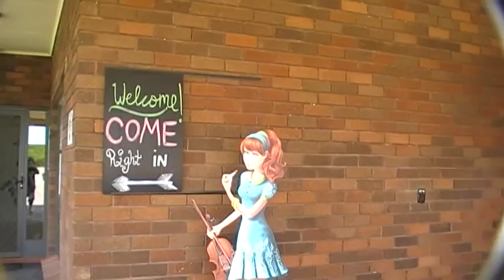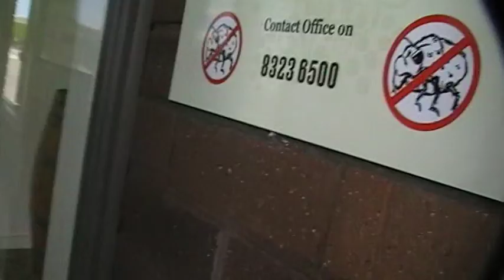Molly Dooker Wines Cellar Door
Molly Dooker Winery Cellar Door accessed from the car park